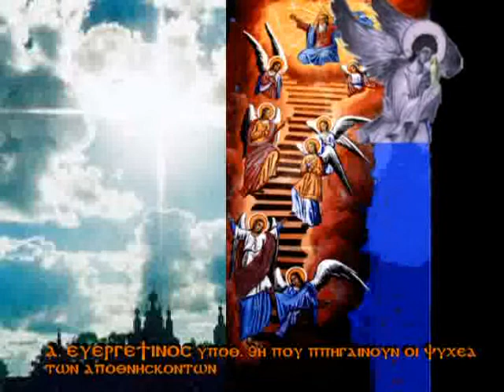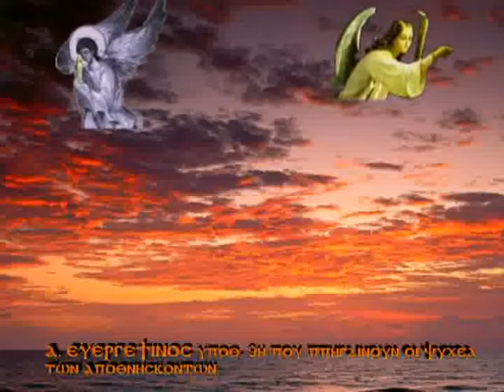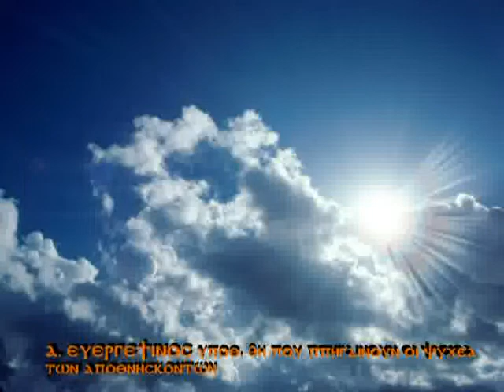16 ΕΥΡΓΕΤΙΝΟΣ Α θ 24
16 ΕΥΡΓΕΤΙΝΟΣ Α θ 24